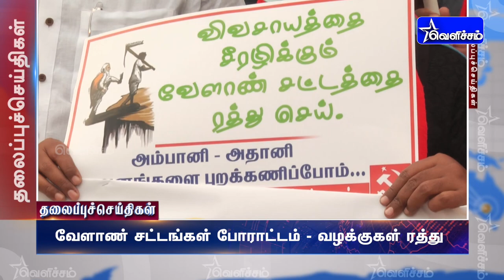Today Headlines - 28 JUNE 2022 இரவு தலைப்புச் செய்திகள் | Night Headlines | VelichamTV